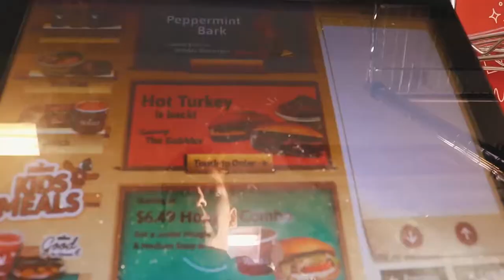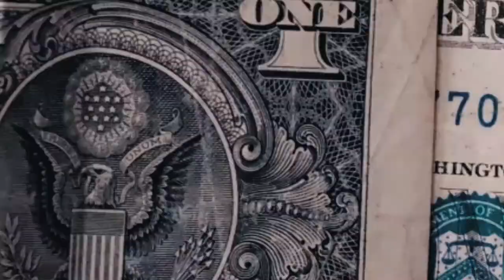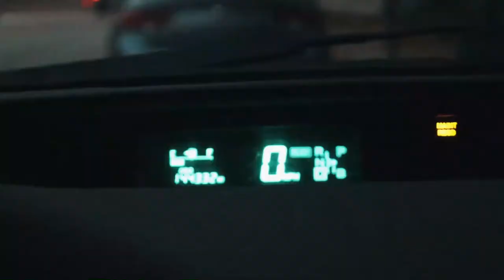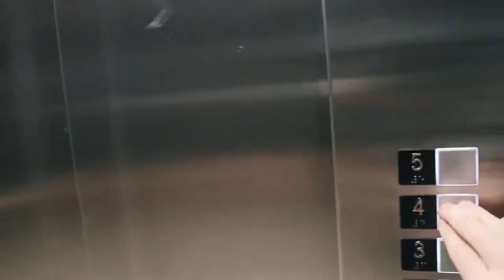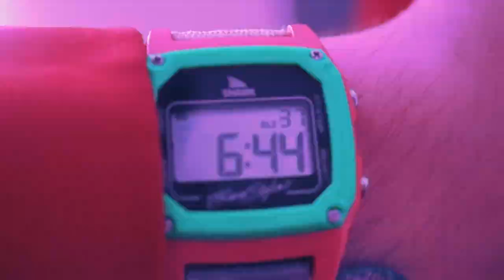My Weekend In The Life as William and Mary Student | Vlog 🔥📷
Wass poppinnn. The other day I just felt like going out and recording something on my camera with no real plan or idea of what it was going to look like. This is what I came up with! Also shoutout my fans for always having my back. We going to the mooon!